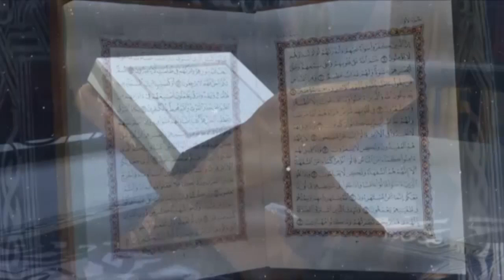تلاوة عطرة لما تيسر من سورة الأنعام للقارئ "أمين آيت أفروخ".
5000
فيسبوك :